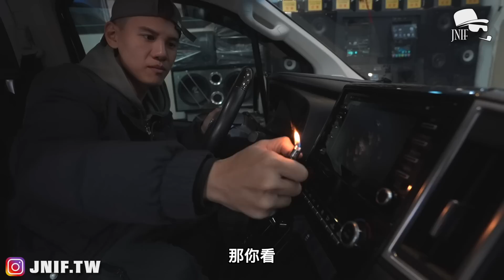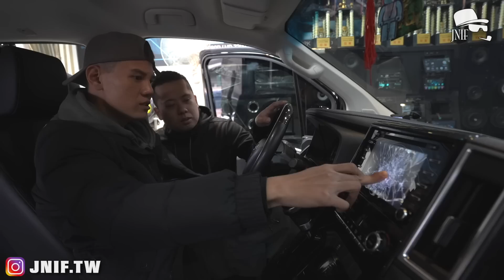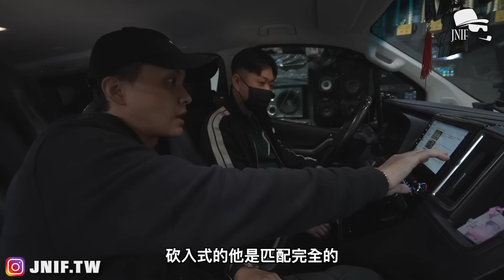對不起大哥！不滿意車機 直接砸爛！｜紳士痞子 x JNIF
大哥委託改車 當然不能馬虎
直接把車機砸爛
再換一台保證滿意

特別感謝：啟程車用影音多媒體

JN IG👉 jnif_jn
小紅IG👉jnif_xxred
子翔IG👉jnif_0

Youtube 紳士痞子 x JNIF /製作/商案/業配/演出
👉LINE：JNIFSTUDIO
👉WeChat：JNIFSTUDIO